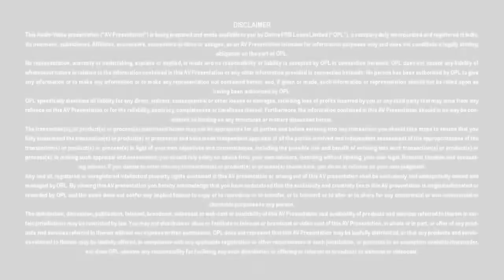Mudra Loan - State Bank of India - PSB Loans in 59 Minutes - Customer Testimonials #205